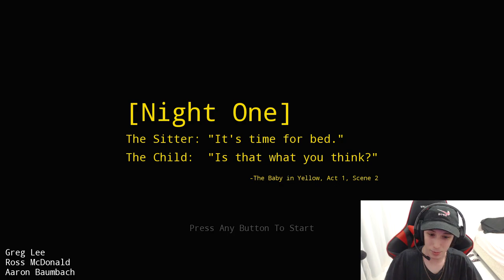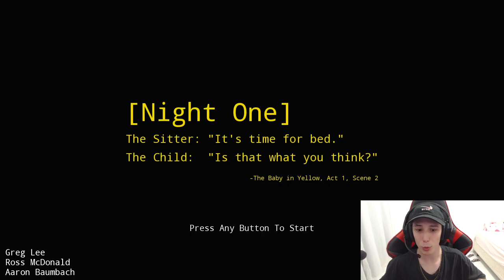JOGUEI TERROR COM 200 PESSOAS ME ASSISTINDO (não foi legal)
Vídeo retirado de alguma live minha na

canal 2: @FeiqJogos (tem esse vídeo completo lá)